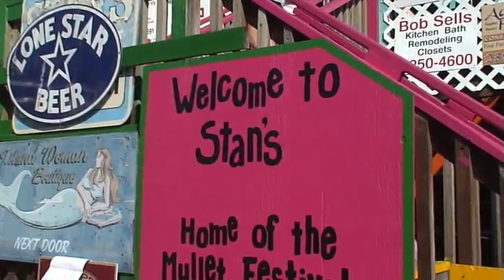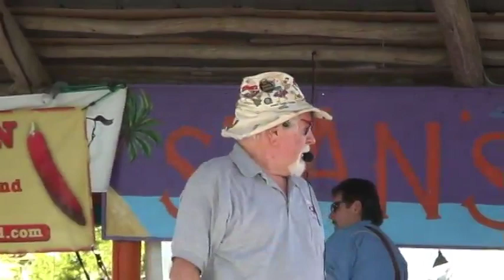Stan's on Sunday. Goodland, Marco Island. Tribute to Legendary Jokester & Singer"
Every Sunday for many years, Stan would tell jokes and sing at his bar and restaurant in Goodland which is on Marco Island.  It was great fun, and everyone loved Stan.  He has passed away, and while they still have great music every Sunday at Stan's, something is missing without him there.  However, you can hear "What Kind of Fish Is That", and many other of his signature songs every Sunday. by the house band.  You can even do the "Buzzard Lope". Women, please note; don't forget your underwear if you get on the stage to do the "Buzzard Lope".  Hundreds of people are there every Sunday so come early to get a good table and bring your dancing shoes. Around noon would be a good time to arrive.